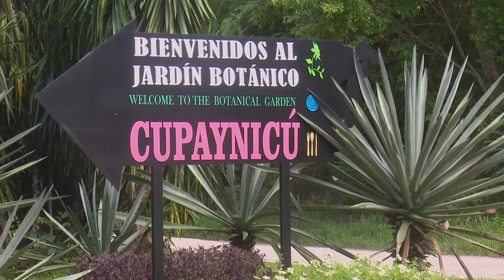Reabre sus servicios jardín Botánico más natural de Cuba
Siendo consecuente con el  pedido de Fidel, ciencia y recreación convergen en el jardín botánico Cupayunicí de Granma, calificado  como el más natural de Cuba. Ubicado en la pre cordillera de la Sierra Maestra, la instalación   reinició parte de sus servicios sin descuidar las medidas  contempladas para la primera fase de la etapa de recuperación pos covid19. El uso de la tecnología y la adecuación de los recorridos especializados, son algunas de las alternativas adoptadas para cumplir lo previsto tras la apertura.